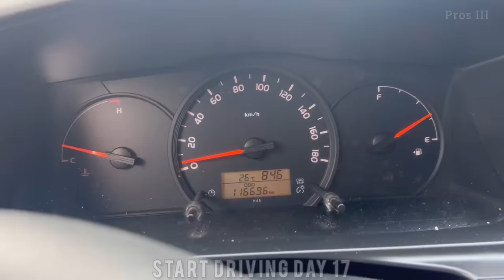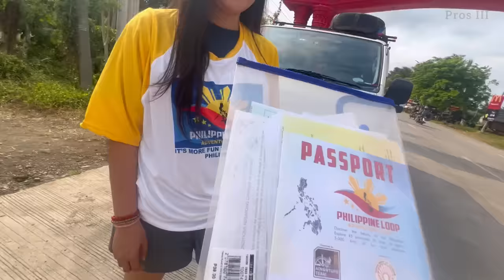CAR CAMPING PHILIPPINES / NORTH LUZON LOOP VAN LIFE / Pagudpud Ilocos Norte, Aparri Cagayan Province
•pangatlong araw sa aming northloop patawid na kami ng cagayan province. Salamat sa panunuod mga migo.!

•Hi we’re Pros and Nickha, we love to travel. As we travel, we do vanlife car-camping and our goal is to visit every city/town here in the Philippines. Join us as we explore the raw beauty of the country.